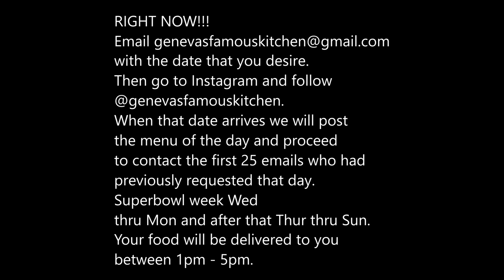🏆 Best Club In Dominican Republic 🇩🇴 Playa Chiquita Casino Sosua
ALL NEGATIVE COMMENTS WILL BE REMOVED AND BLOCKED!!!

Song Title: Catch A Play

Song Title: Get Sum Money

RIGHT NOW!!!
with the date that you desire.
Then go to Instagram and follow
When that date arrives we will post
the menu of the day and proceed
to contact the first 25 emails who had
previously requested that day.
Superbowl week Wed
thru Mon and after that Thur thru Sun.
Your food will be delivered to you
between 1pm - 5pm.
Sosua And Cabarette Only